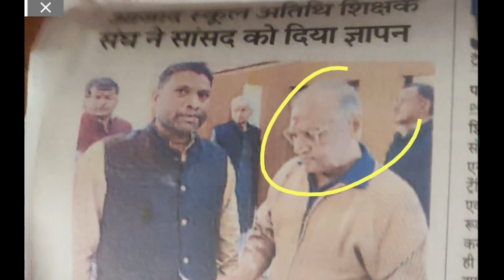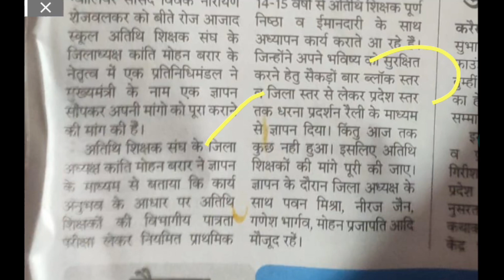MP Athithi Shikshak News || अतिथि शिक्षकों का नियमितीकरण सीएम